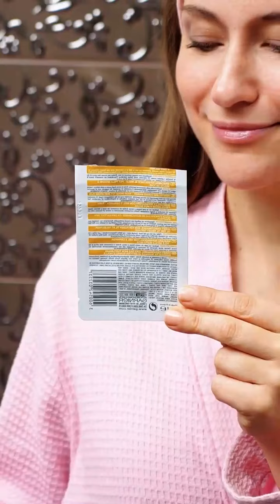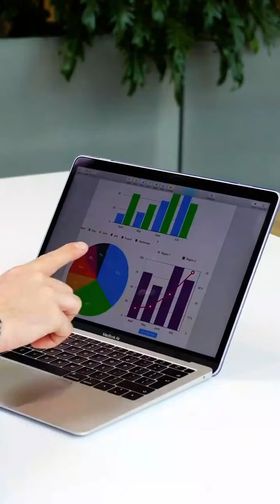nettoyages : WC, douche, Vitre,Mur